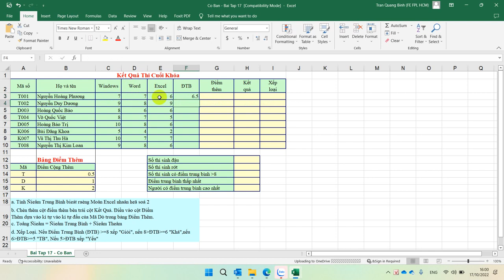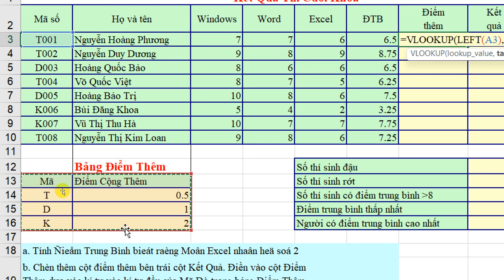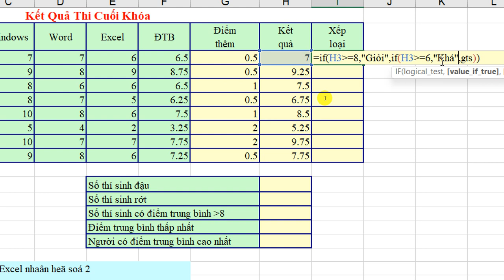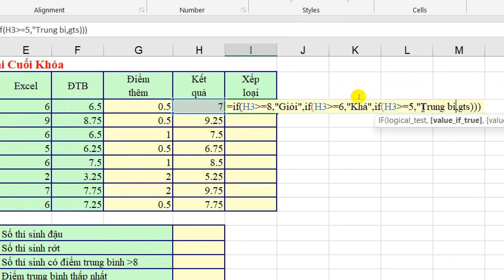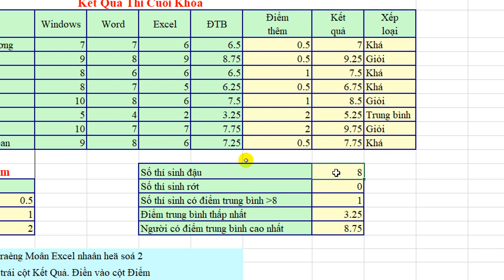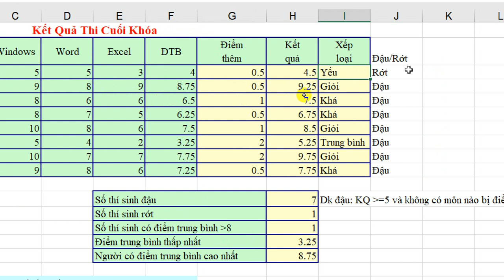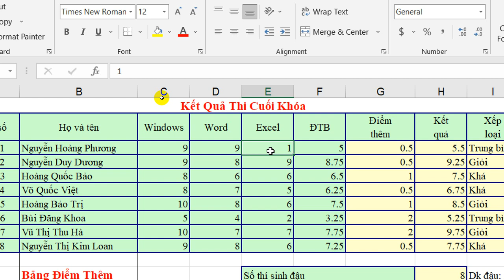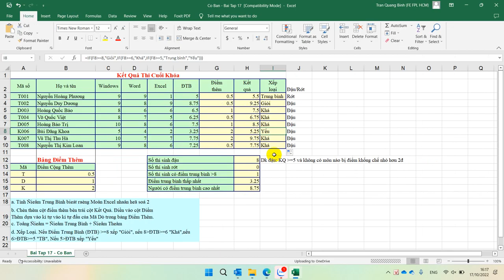Hai Mươi Bài Excel Cơ Bản Bài 16